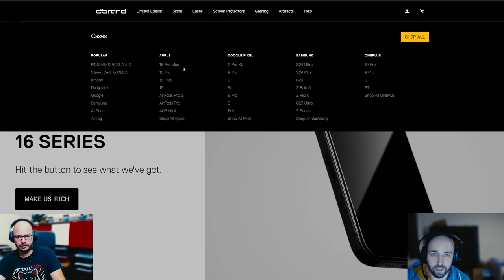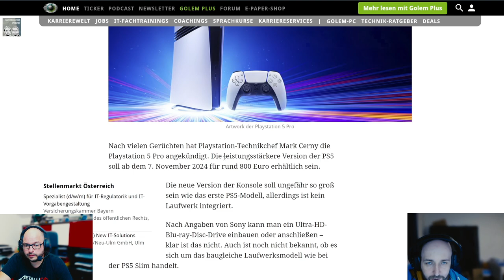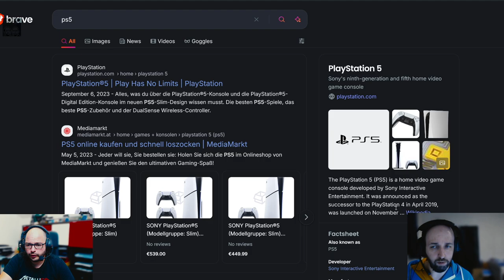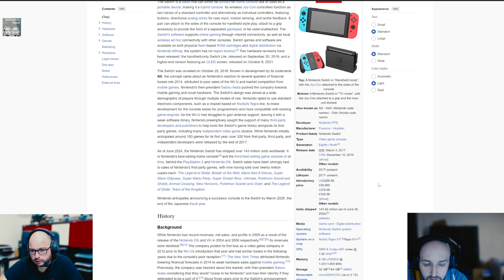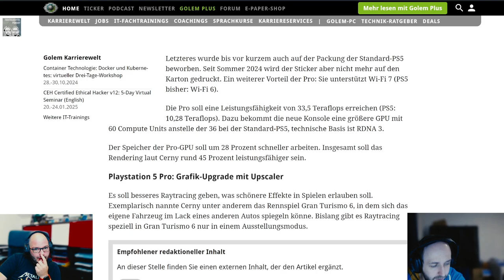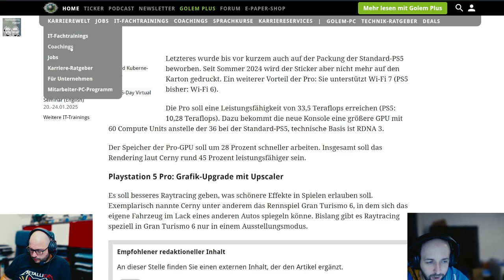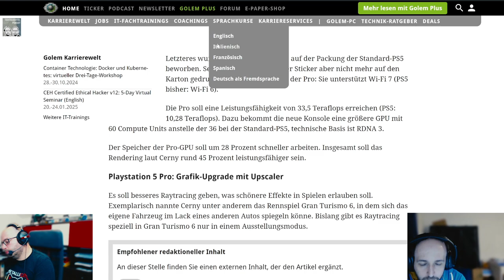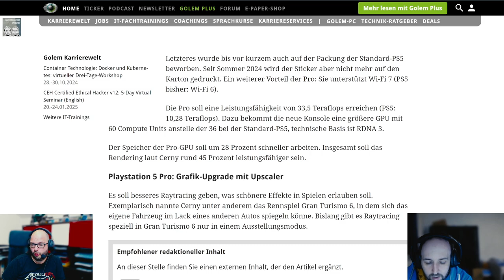Techtelmechtel Episodenausschnitt: PS5 Pro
Sony nutzt seine Stellung aus und stellt eine Ps5 mit einem gesalzenen Preis vor. Hat eine Konsole überhaupt noch Zukunft?